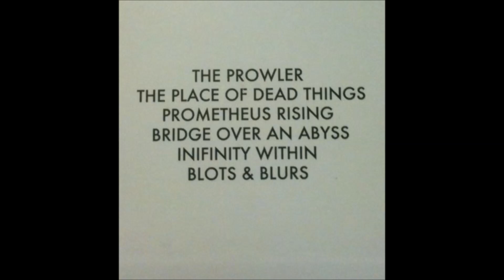Eternal Tapestry - The Place Of Dead Things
"Prometheus Rising", 2012